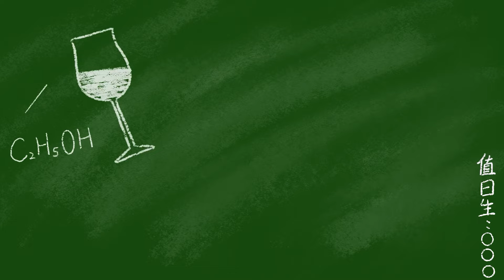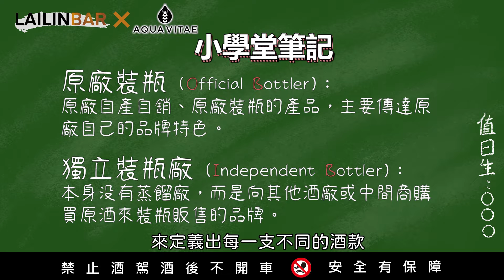什麼是IB與OB？-小學堂第二課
小學堂第二堂
我們請到AQUA VITAE 創辦人-ALLEN當任我們這一集專任導師
跟大家講解什麼是IB跟OB?
相信大家在喝威士忌沒多久，就會聽到這兩個英文詞。
那他到底代表什麼意思呢？ 讓我們看下去吧